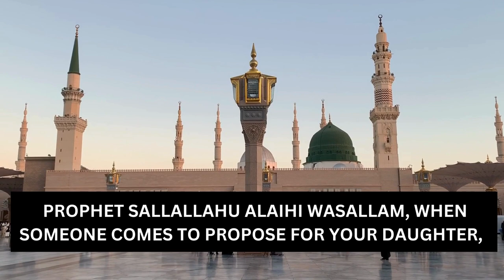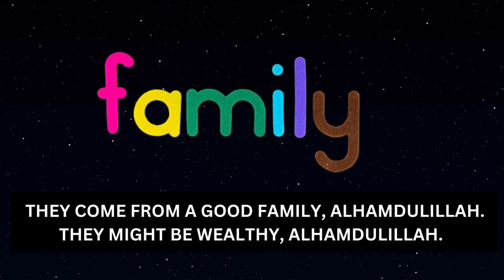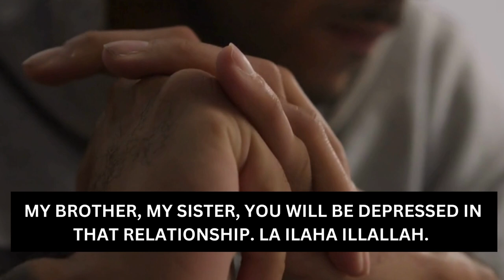How To Choose A Right Life Partner For Marriage | Mufti Menk | Most Important Advice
SHOULD I MARRY AN "UGLY" GIRL/BOY? - Mufti Menk

NOTE

This lecture is taken from  the channel "The Daily Reminder"